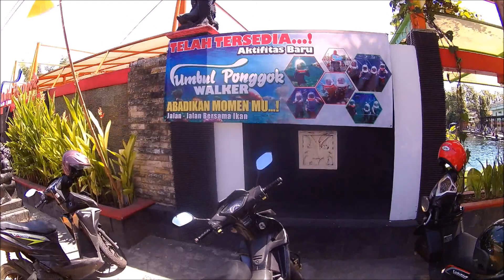Kerennya dan Beningnya Umbul Ponggok Klaten Yogyakarta